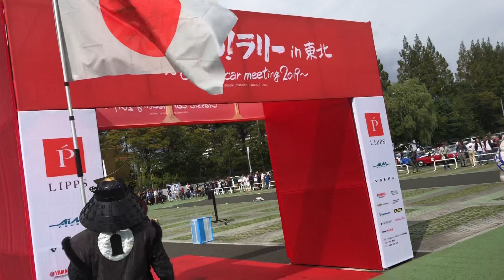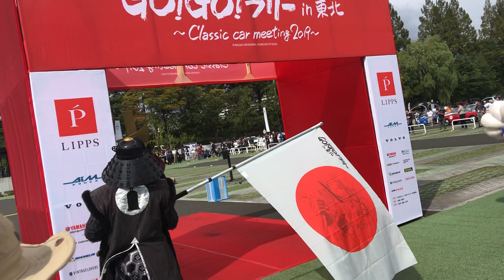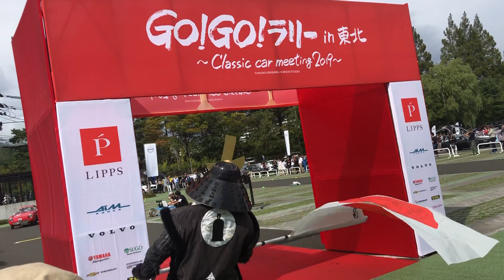2019-10-05 GO!GO!ラリー in 東北 クラッシックカー